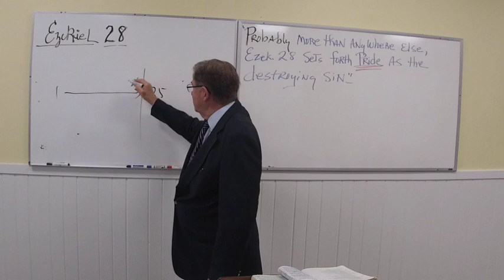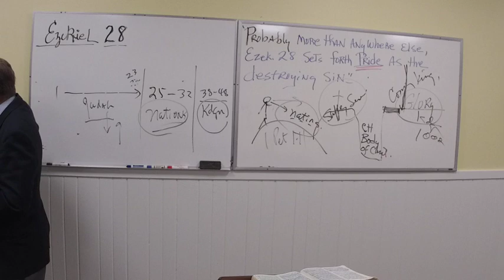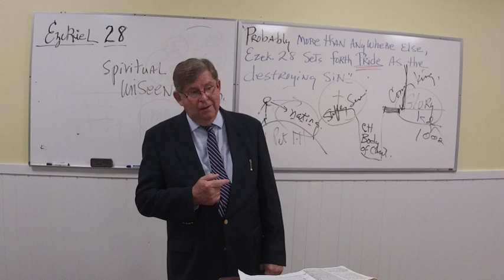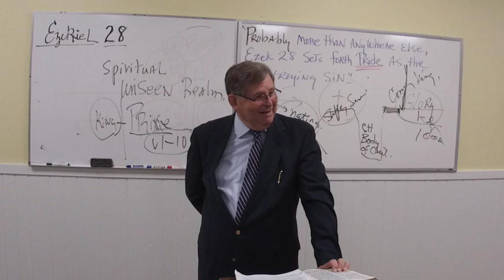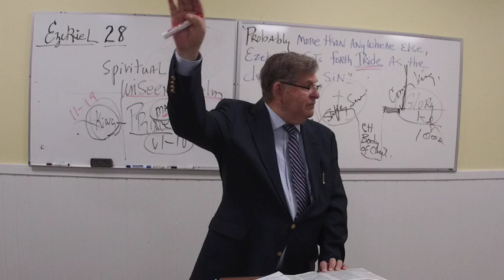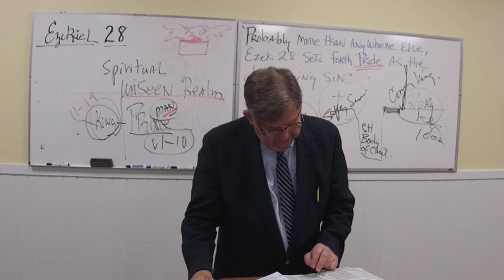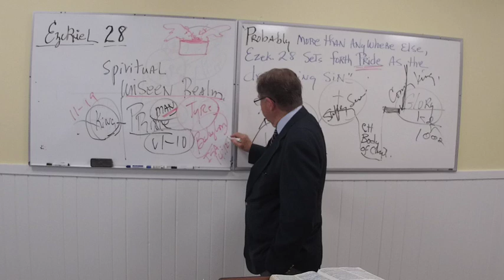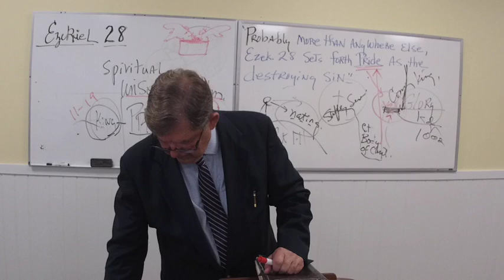Sunday School | 1.2.22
Dr. Tommy Smith
Ezekiel 28